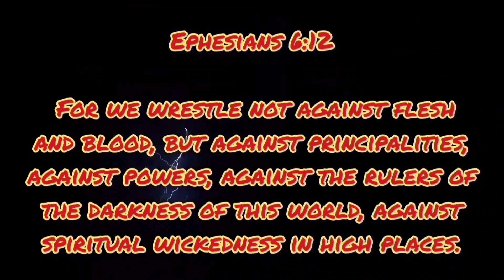Tiny Sun, Big Eyes 🌻 Don't miss the ending picture.